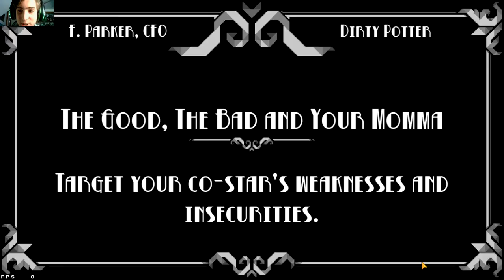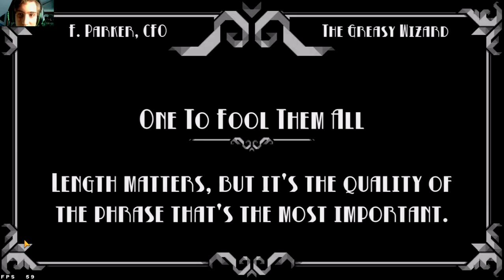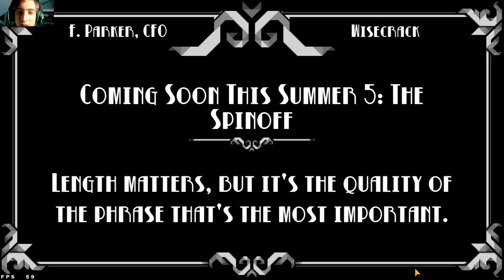Oh...Sir! The Hollywood Roast part 8, F. Parker,CFO career gameplay, Gone in 220 seconds achievement